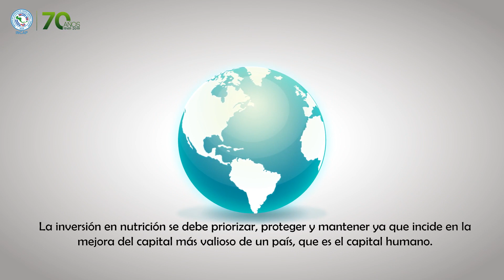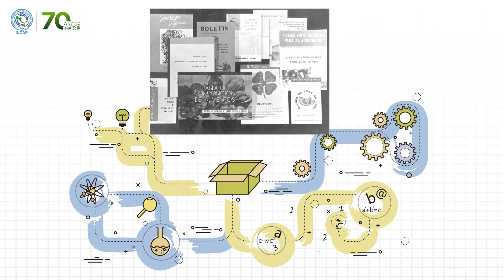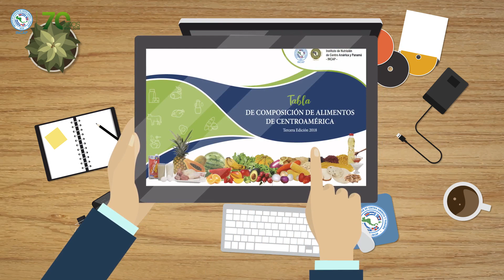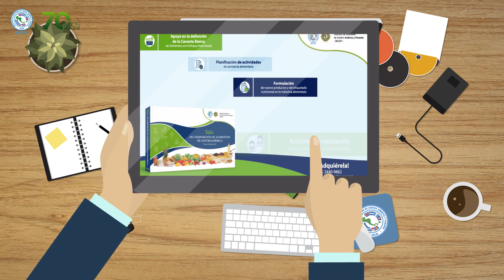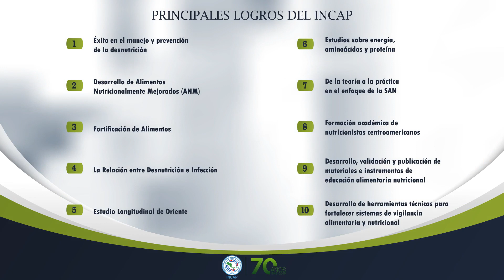Logros del INCAP en 70 años